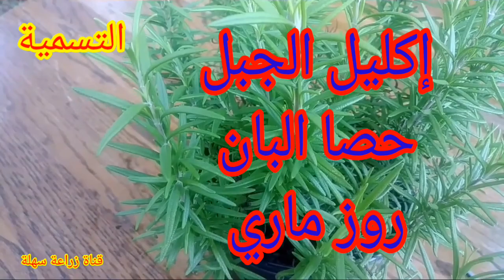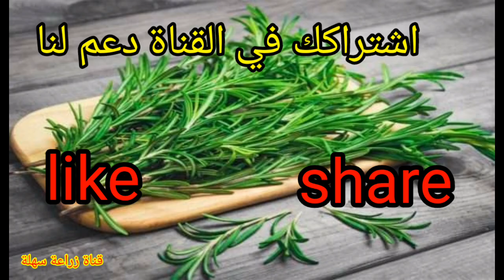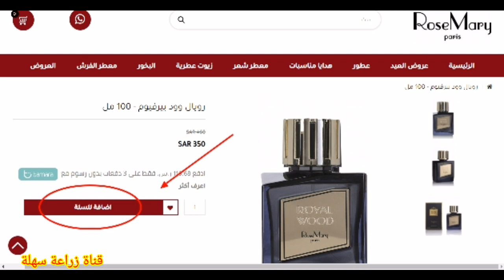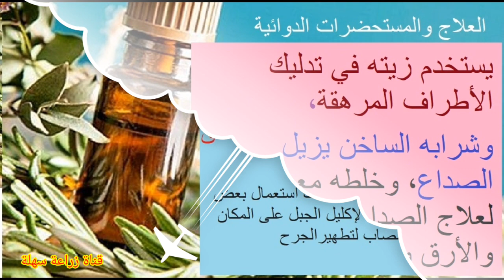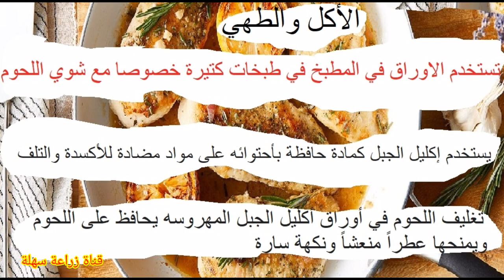الروز ماري ( إكليل الجبل ) . زراعة وإكثار الروزماري Rosemary "في المنزل بالصور خطوة بخطوة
الوصف النباتي
  / التسمية /
 زراعته وطرق العنايه بيه من حيث التربة والمكان  والحرارة والري والتسميد والتقليم   ...
والاهم ازاي نعمل تكاثر للنبات ومع التوضيح  بالصور خطوة بخطوة  ...
و اخيرا فوايده واستخداماته العديدة اللي اعطيته كل الاهمية

بونساي bonsai كيف تحول الأشجار إلى منحوتات فنية حية فائقة الروعة والجمال؟